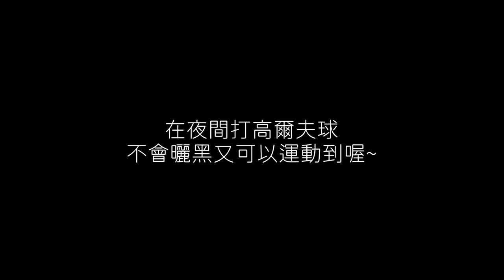旅日達人秘笈｜宮崎市可以打夜間高爾夫！不過愛紗在這麼大的球場看起來超小一隻也太可愛XD